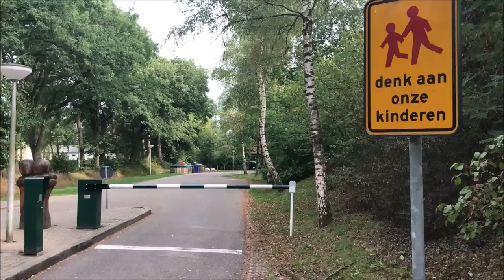HET AVONTUUR MET DE KOFFER | BOLLO DE BEER | LANDAL AELDERHOLT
Deze korte film gaat over HET AVONTUUR MET DE KOFFER.
Vayèn vertrekt van Landal Aelderholt en gaat Bollo de Beer nog even gedag zeggen. Bollo is alleen niet thuis en dan...

ELKE WOENSDAG OM 15.00 UUR EEN NIEUWE VIDEO!

Je kunt het sturen naar ons management en netwerk:

t.a.v.I Ik Ben Het
Gladsaxe 25
7327 JZ Apeldoorn